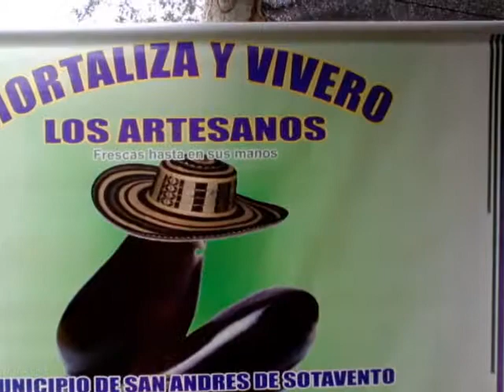RED UNIDOS - HUERTA COMUNITARIA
Huerta comunitaria en la vereda el mamon en san Andres de sotavento, cordoba.sembrando 8 variedades de hortalizas.